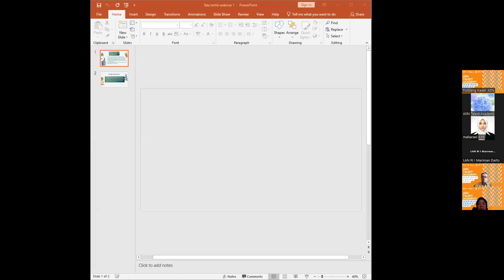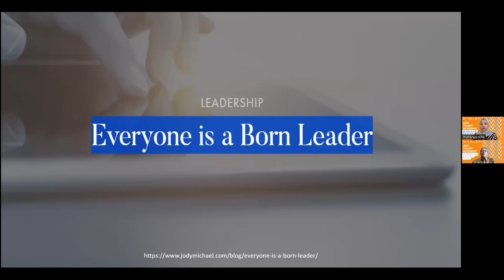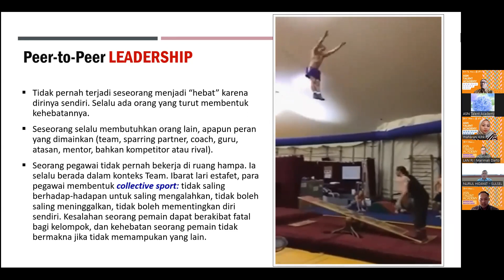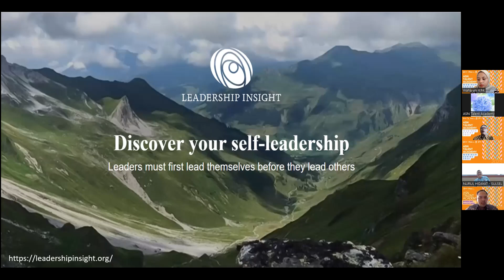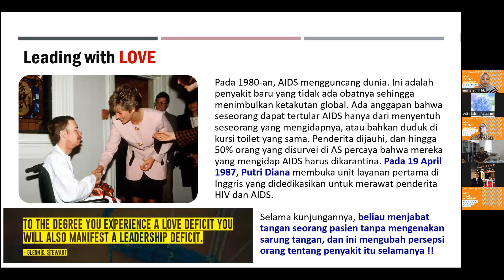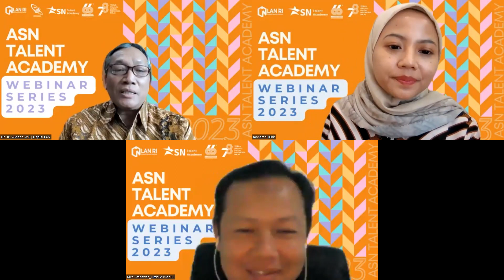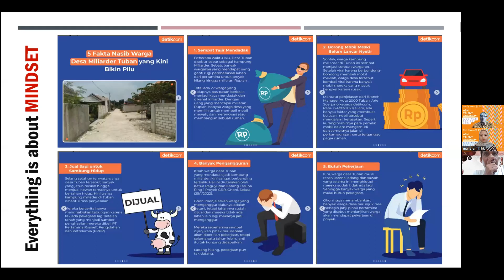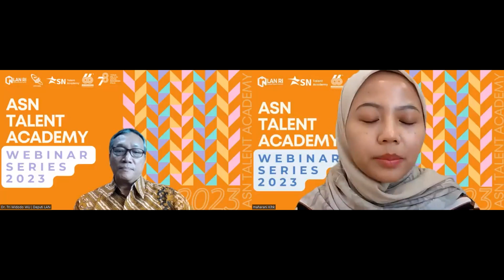Webinar ASN Talent Academy 2023: Kepemimpinan dalam Pelaksanaan Pekerjaan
Berikut adalah rekaman Webinar ASN Talent Academy 2023 dengan tema "Kepemimpinan dalam Pelaksanaan Pekerjaan"